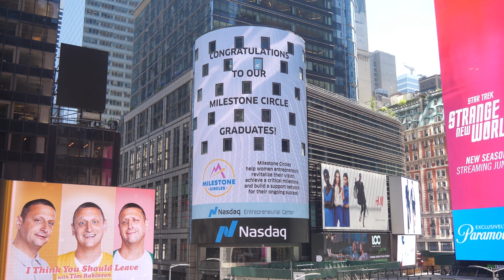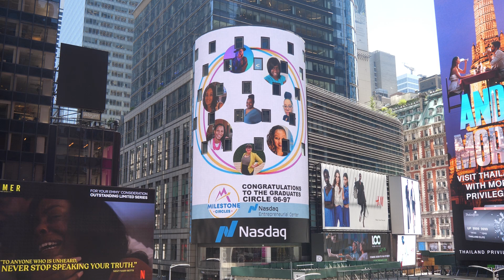Milestone Circles May 2023 Nasdaq MarketSite Tower in Times Square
Congratulations to the graduates of Circles 82-103! This video is a recording celebrating the graduates of @NasdaqEntrepreneurialCenter 's  Milestone Circles program and their accomplishments through May 2023.

Thank you to @nasdaq for celebrating these incredible women entrepreneurs on MarketSite Tower in Times Square in New York, NY.

To become a Milestone Circle Sister or find out more information about this program, please visit our